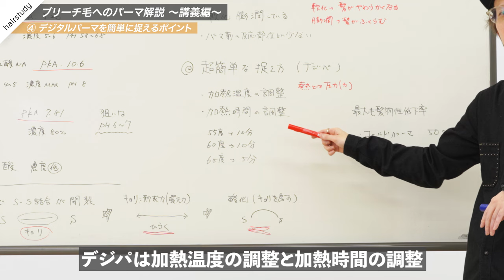（サンプル動画）ブリーチ毛へのパーマ解説 〜講義編〜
【hairstudy（へアスタディ）】

美容師が成長の“キッカケ”を掴む場所！
『hairstudy（ヘアスタディ）』は⁠
「日々の営業で使える技術をもっと磨きたい」⁠
「今よりお客さんにできる提案を増やしたい」⁠
という美容師・美容学生の願いを叶える⁠
“オンライン学習サービス”です⁠。
各ジャンルのプロフェッショナルを講師としてむかえ⁠
カット・カラー・パーマなど一流の技術を⁠
ポイントを交えながら動画でわかりやすくご紹介します✂︎⁠
月額1,980円で約500本の技術動画見放題！

初回の登録はなんと15日間無料で
プレミアムプランをお試しいただけます✨

▽ご登録はこちらのリンクから！

■デザイナー
小野　竜之介
Timere / Top director
オーストラリアで美容師を始める。コンテスト入賞経験より帰国。
その後、関西美容専門学校卒業。Timere立ち上げ当初から携わる。
オリジナルトリートメントの作成など、毛髪化学やケミカル分野で活躍中。
高難易度のダメージヘアのお客様から支持されており、縮毛矯正等のメニューは
総顧客様の約８割を占める。

　✂波巻スパイラルswellパーマの巻き方　　fifth 上原 俊樹
　✂【実技】ダメージ毛へ酸性ストレートでアプローチ　DECO 呉 等至
　✂赤みを消して理想的なカラー実現する、メラニンブレイク 　suburbia 黒柳 剛 など

✂hairstudy（ヘアスタディ）
✂美容師の方へ
　・基本から応用、センスやバランスを学べる
　・スピードや単価を向上させる技術
　・顧客にリピートしてもらえるノウハウが沢山

サロンオーナーの方へ
　・離職率の低下：教育プログラムの提供、教育担当の時間を確保
　・単価の向上：他店の技術を学ぶ、基本的なスタイリスト教育を学ぶ
　・求人に活用：教育制度が整ったサロンとしてアピールできる

※美容師業とヘア美容業界に関する幅広い方々へ向け、有益な情報をお届けするWEBマガジン